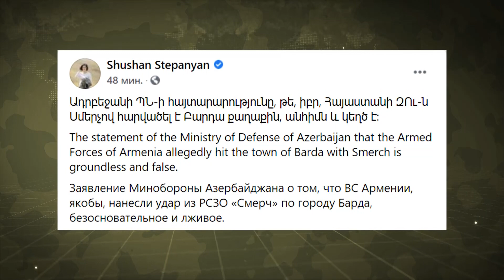Հակառակորդը հարվածներ է հասցրել Ստեփանակերտի ծննդատանը